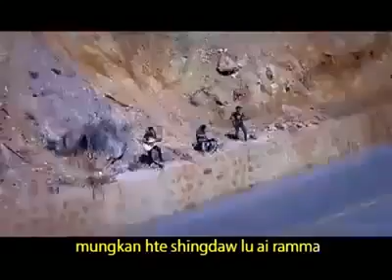November 7, 2016